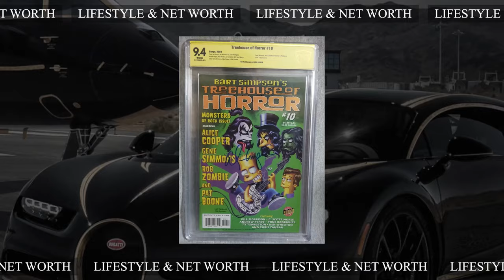Alice Cooper's Lifestyle 2022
Lifestyle 2022 ★ Alice Cooper's Net Worth 2022